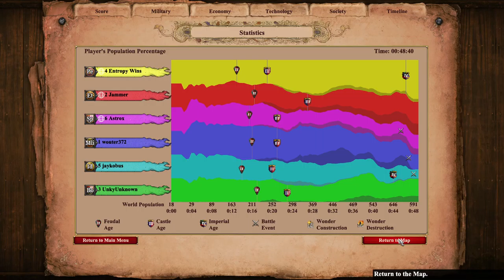Age of Empires 2: Nomad 3v3